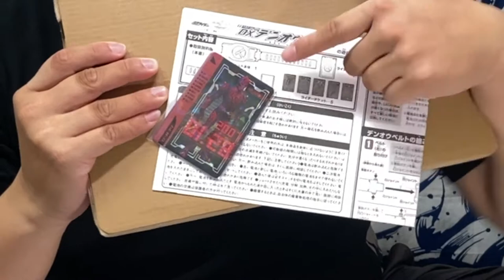『熊開箱』我的電王腰帶死了！！！！【MB大熊】#78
嗚嗚嗚嗚
因為忘記拔電池而漏液，雖然做了緊急處理
但好景不長...
他還是死掉了 啊啊啊啊啊啊啊啊

還好復刻了20周年版的電王腰帶！
再次獲得啦！好爽喔！

只要能夠再次取得電王腰帶值得！

但一定要記取教訓！拔電池！一定要拔電池啊啊啊啊啊啊

你也有腰帶死去了的情況嗎？
你也有沒拔電池的慘況嗎？
歡迎留言一起哀悼一下(?)